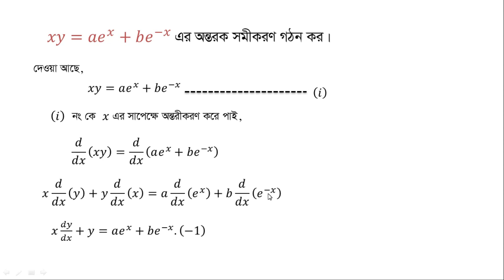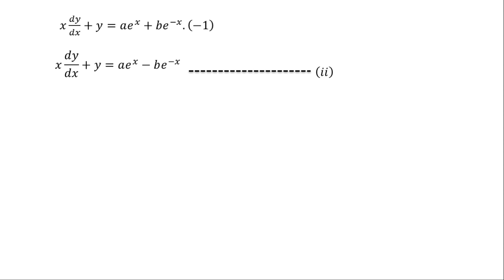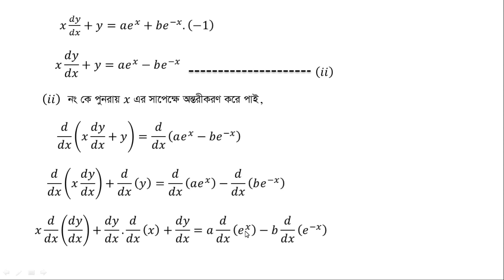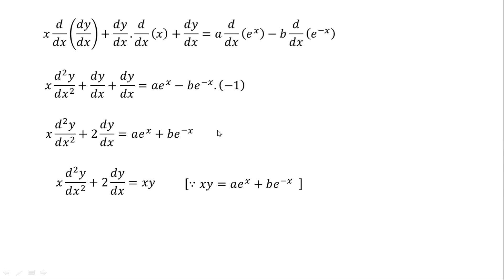অন্তরক সমীকরণ গঠন ১৩ ( Formulation of Differential equation bangla)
এই ভিডিওতে অন্তরক সমীকরণের গঠন নিয়ে আলোচনা করা হয়েছে।